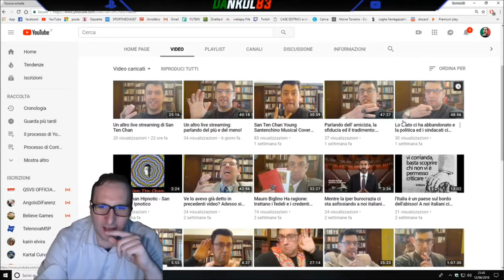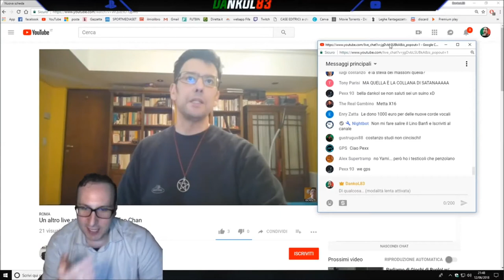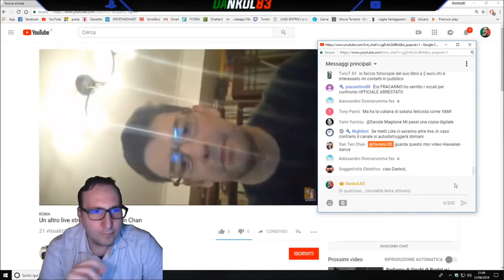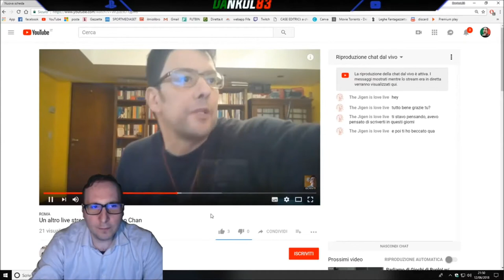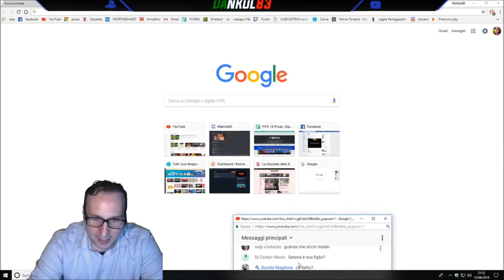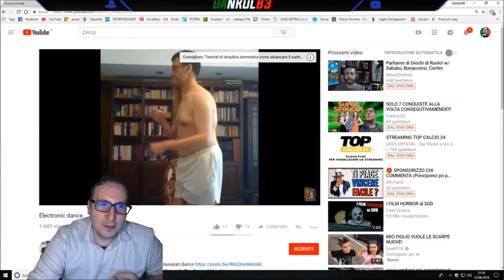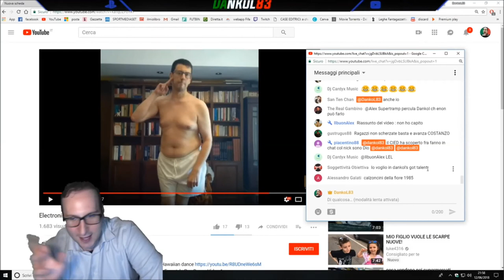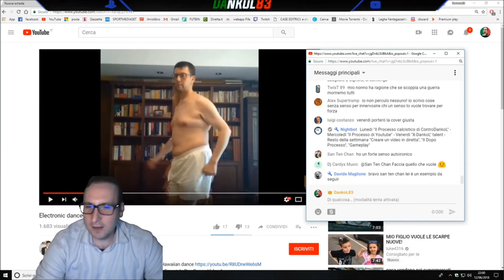L'amico parla in una sua live dello YouTuber Italiano @SanTenChan parte 2ª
Abbonati a questo canale di San Ten Chan per accedere ai vantaggi:
L'amico @dankol83 parla in una sua live in youtube dello youtuberitaliano italiano SanTenChan usciteilike parte 2ª